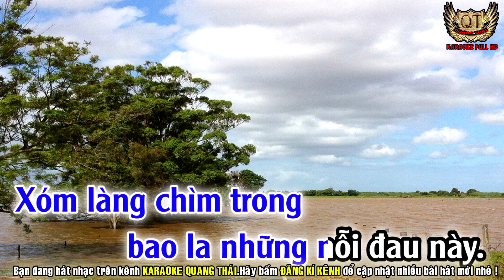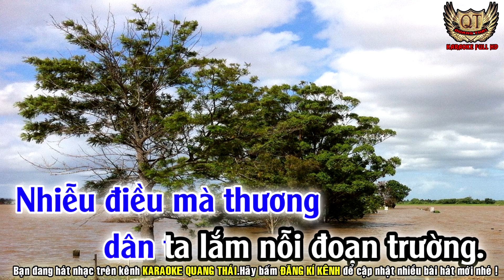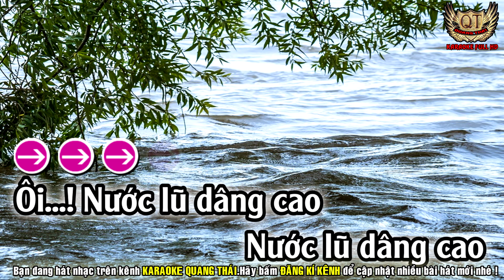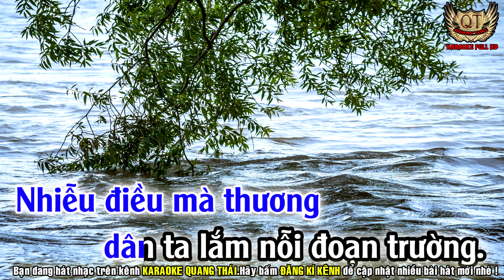KARAOKE QUÊ EM MÙA NƯỚC LŨ TONE NAM - NHẠC SỐNG QUANG THÁI